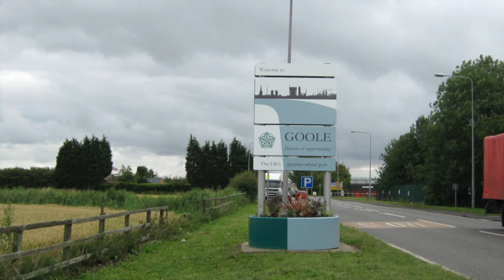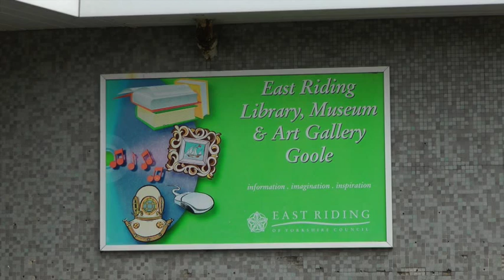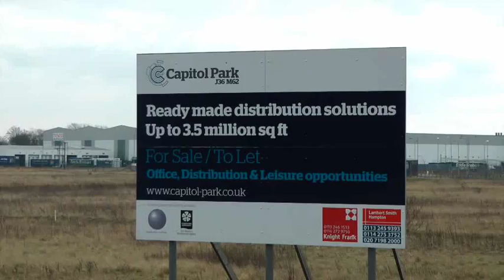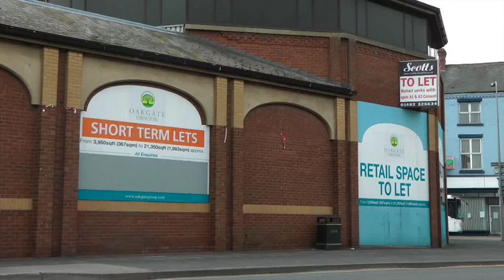Go 2 Goole, Portas Pilot Video